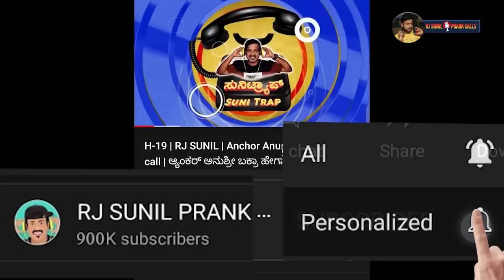EP-938 | ಹುಡುಗರಿಗೆ ಈ ವಿಷಯ | rj sunil audio | rj sunil colour kaage | rj sunil prank calls kannada